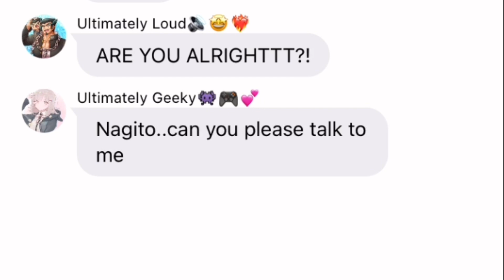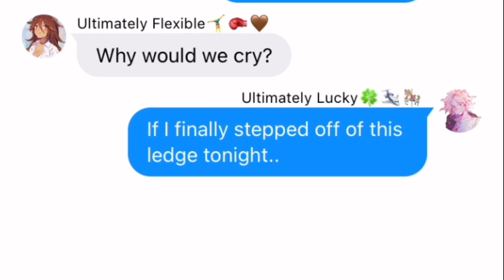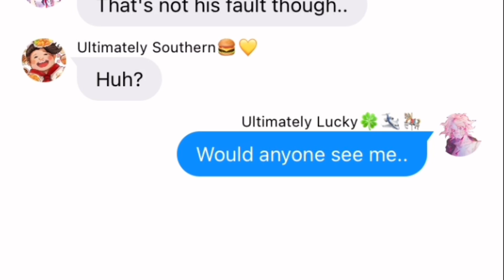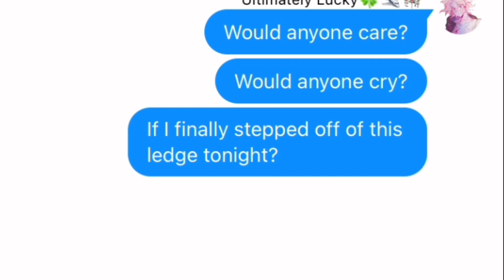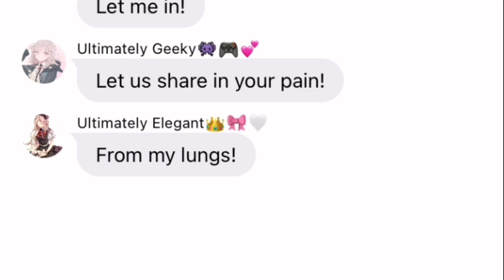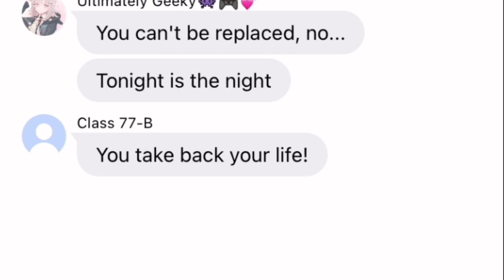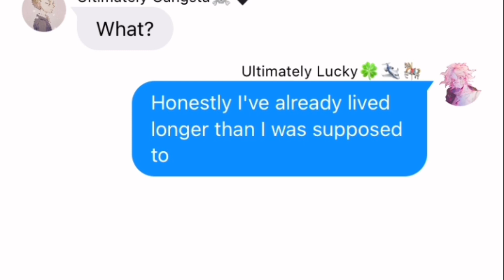Would anyone care?|Citizen Solider|Nagito|Lyric "prank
~Audio~
Would anyone care-Citizen Soldier

~Songs~
World's smallest violin-AJR
Beautiful Despair LOFI-DR2

~Credits~
Super Danganronpa 2:Goodbye Despair-Spike Chunsoft

~Socials-
WIT-💫Luminary_Weeb💫